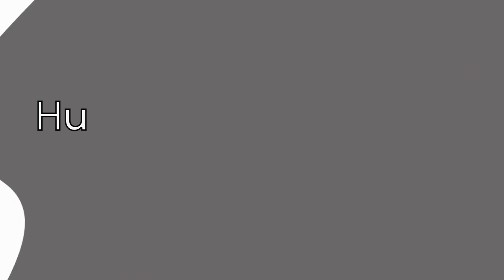Her er det dere har ventet på! Intervjuet med Rafn!!!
Da er det på tide med et intervju!!
Her har jeg og Simen Rafn pratet og gitt alt.
Desverre så ble det ikke helt perfekt lyd men jeg prøver så godt jeg kan og lære meg dette nye editerings programmet. Det er veldig avansert 😂😂.

Legg gjerne igjen kommentarer i feltet!!
Fotball er alltid mer gøy med andre!!
Hold en hyggelig tone mot andre, oppfør deg slik du ønsker andre skal være mot deg!
Bidra gjerne på spleisen våres vi trenger all hjelp vi kan få!

Lyst til å bli en del av gjengen i FFK fan TV?? Ta kontakt på mail vi trenger flere som vil bidra
med editering.
Være med på ulike programmer. Og det er rom for eget show om du vil det også!!